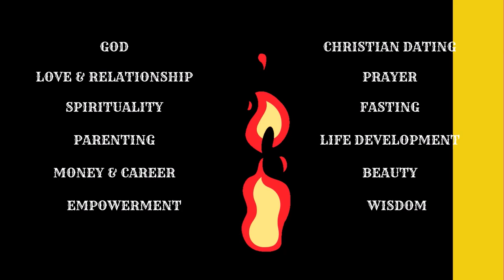S1E2 | THE ENIGMA OF ALEISTER CROWLEY: THE WICKEDEST MAN IN THE WORLD 😈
ALEISTER CROWLEY EXPOSED: GENIUS, FRAUD, OR JUST PURE EVIL? 😈🤔
Welcome back to The Pretty Fox Podcast 🦊💡, where we dig deep into the mysteries of life—today’s episode is a wild one! We’re taking a no-holds-barred look at one of the most controversial figures of all time: Aleister Crowley.

Born in 1875, Crowley has been called many things—occult genius, mystic, con artist, and even "the wickedest man in the world." 😳 But was he just misunderstood? Or was he truly playing with fire? 🔥 Whether you’ve heard his infamous motto “Do as thou wilt” or you’re new to the enigma that is Crowley, we’re breaking it ALL down.

🎯 What you'll learn today:
• Crowley’s shocking life story 🕵️‍♂️—how did a kid from a strict Christian home end up as the occult’s poster child? 😱
• What does “Do as thou wilt” really mean—and is it as innocent as it sounds? 🤨
• How Crowley’s beliefs in magic(k) 🧙‍♂️, rebellion, and “self-deification” (yes, he thought we could all become gods 😬) conflict with Biblical truths 📖✝️.
• PLUS: A powerful spiritual warfare prayer to protect you from the deception of the occult 🙏⚔️.

✨ If you’ve ever questioned what’s really going on behind the curtain of today’s “spiritual freedom” movements, or you just want to understand the deeper spiritual battle, this episode is for you.

So, grab a coffee, get cozy ☕, and let’s chat like old friends. We’re diving deep—because this isn’t just about Crowley—it’s about the spiritual war for your soul. 🛡️

Ready? Hit play, and let’s go there. 👀🎙️
👋 Don't Forget to:
• LIKE 👍 if this episode gave you something to think about
• SHARE 🤝 with a friend who needs to hear this
• COMMENT 🗨️ I’d love to know your thoughts—was Crowley a genius, a fraud, or just pure evil?

xoxo, Crystal J

If this channel has blessed, inspired, or fired you up, consider giving back! 🙌 Your donation helps us spread love, faith, and life-changing content to more people. No gift is too small, and every bit helps keep this ministry going strong.
🎶 CREDIT 🎶
✍️ GRAB YOUR JOURNAL NOW WHILE SUPPLIES LAST! ✍️
(Don't just listen to the podcast, take notes and apply these valuable techniques to your life each day...just watch God work! Habakkuk 2:2-3 says "Write the vision and make it plain..." Grab a copy now while supplies last!)

Liability Disclaimer: This channel, its parent-company (Pretty Fox University®) and its affiliate podcast (The Pretty Fox Podcast®), are for informational purposes only and should not be used to substitute professional, legal, psychological or medical advice.